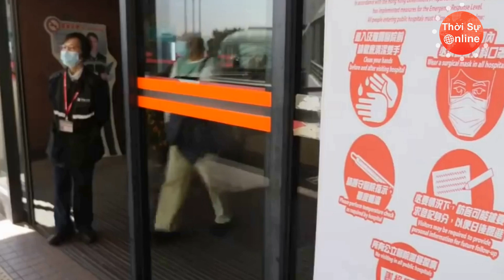Bệnh nhân Covid-19 ở Trung Quốc Tử Vong chỉ sau 5 Ngày Khỏi Bệnh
Bệnh nhân Covid-19 ở Trung Quốc Tử Vong chỉ sau 5 Ngày Khỏi Bệnh | Thời Sự Online
Những ngày qua, thành phố Vũ Hán (Trung Quốc) luôn là "điểm nóng" trên các phương tiện truyền thông vì đây là nơi khởi phát của dịch viêm phổi cấp do chủng virus corona mới (2019-nCoV). Lệnh phong tỏa Vũ Hán có hiệu lực từ ngày 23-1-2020 nhằm ngăn chặn sự lây lan của dịch bệnh đã khiến nơi đây trông hoang vu như thành phố chết. Tuy nhiên, trong "đêm trường" ở Vũ Hán vẫn có những "ngọn lửa" tình người thắp lên xua tan đi sự lạnh lẽo mà "tử thần" nCoV đang bủa vây.